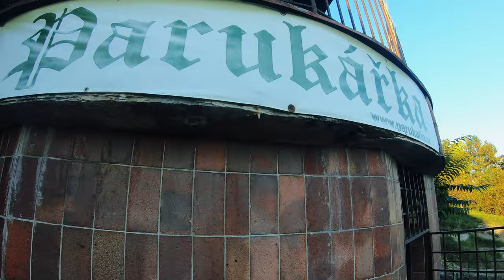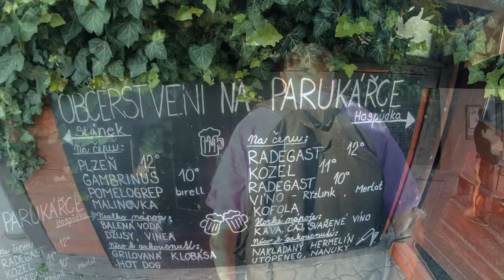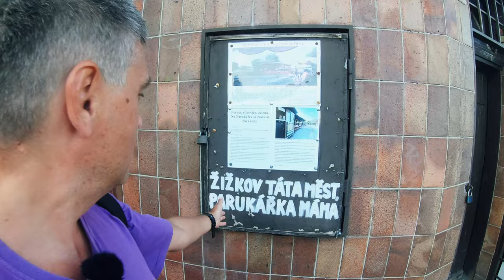CHMIELOTOK VLOG PRAHA - Parukářka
Warszawski raper Proceente przeprowadził się do czeskiej Pragi i tam, w samym centrum piwnego wszechświata, nagrywa nowe odcinki podcastu "Chmielotok". Tej jesieni złota zajawka pieni się gęsto, a "Chmielotok" poszerza swój format o Vlog Praha, w którym Proceente odwiedza lokale piwne i eksploruje praską paletę chmielowych smaków. Miejscem akcji pierwszej odsłony nowej serii jest "Hospůdka Parukářka", gdzie w malowniczych okolicznościach parku Parukářka na Górze Świętego Krzyża leją się strumieniami pilzeńskie piwa. Udanego odbioru!

Scenariusz/reżyseria: Michał "Proceente" Kosiorowski
Kamera: Kamil Błaszczyszyn
Montaż / Edycja dźwięku: Norbert "Norix" Goślicki
Muzyka: Damian "Mayor" Majorek
Miejsce: "Hospůdka Parukářka"

Chmielotok na TikTok: @chmielotok
Chmielotok na Insta: @chmielotok
Chmielotok na FB: @chmielotok
Proceente na Insta: @proceentealoha
Proceente na FB: @proceente40
Bródne Style Studio na Insta: @brodne_style_studio
Bródne Style Studio na FB: @brodnestylestudio